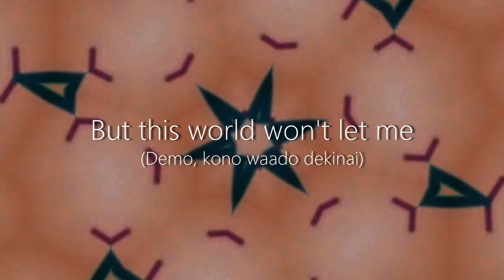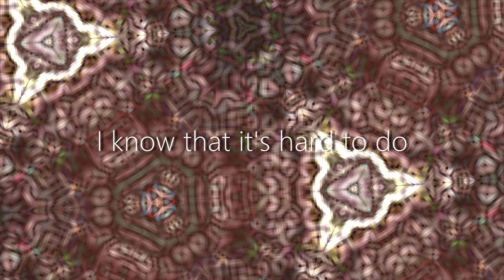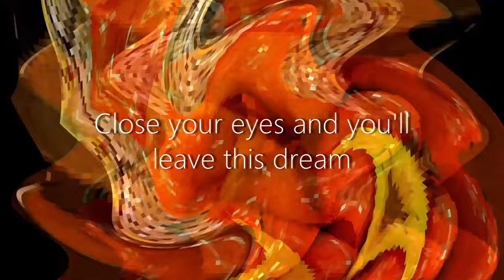My Time - Bo En | Music/Lyric Video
For AP Lang.